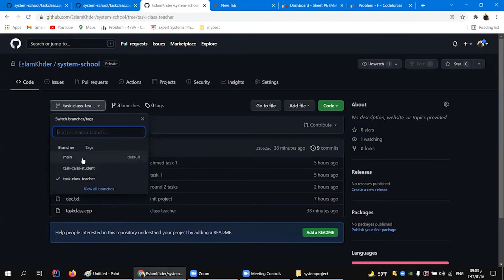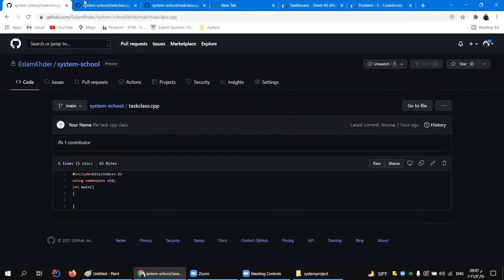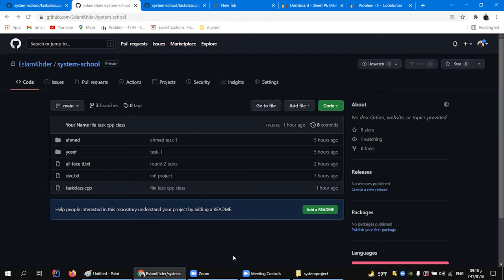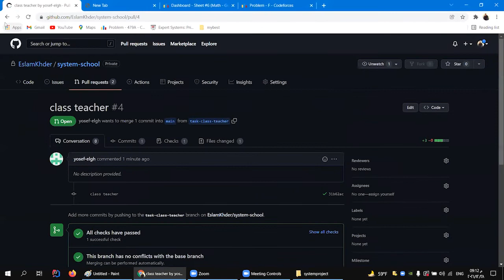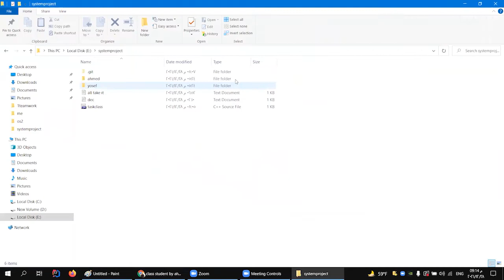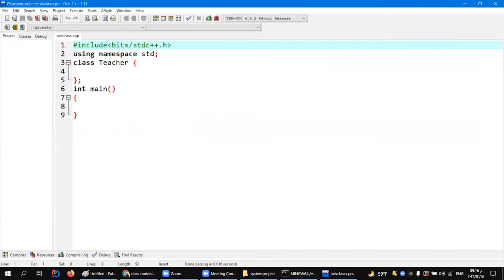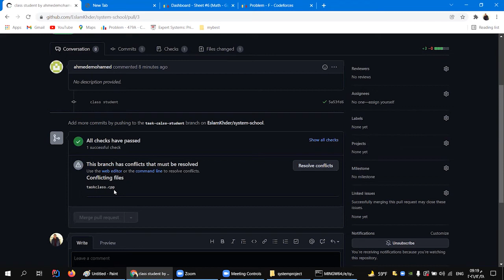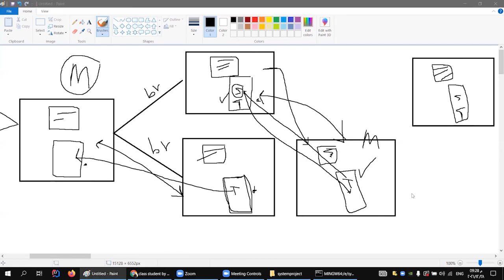GitHub With Team Round 12